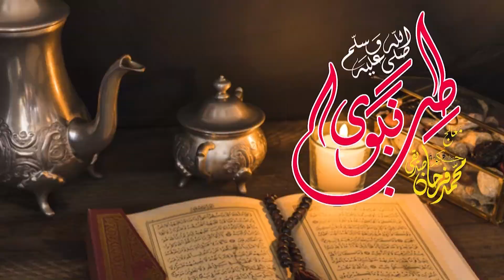Khansi Ka Ailaj...!!! کھانسی کا علاج